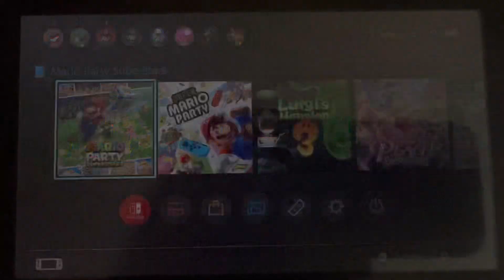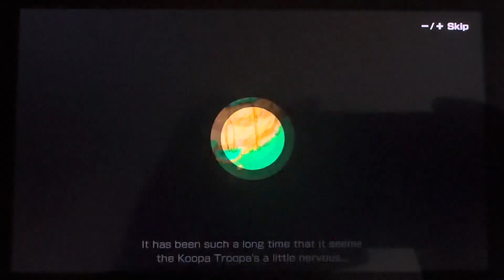Opening to Mario Party Superstars 2021 Switch Game